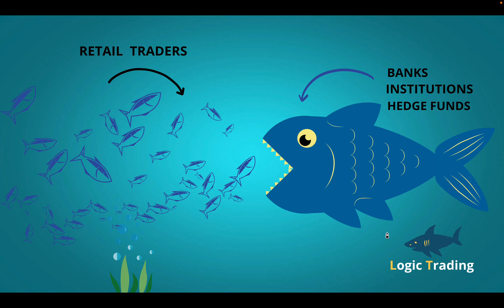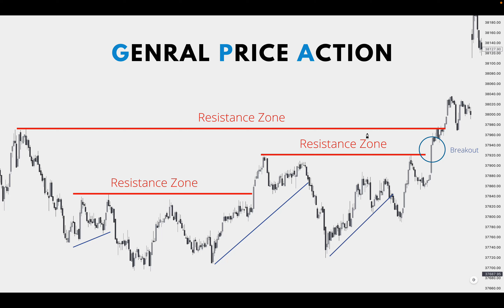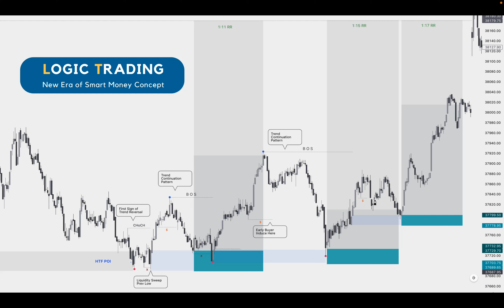True Smart Money Concept in Hindi | Bank Nifty | Stock Market